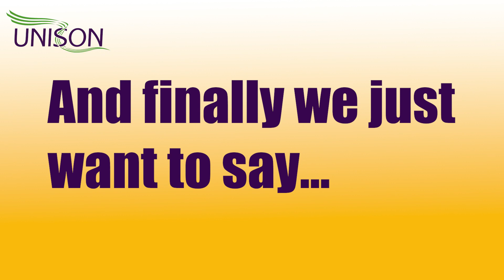Stars in Our Schools and Early Years Stars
Find out more about why support staff are vital in schools and early years. UNISON’s annual Stars in Our Schools and Early Years Stars celebration day takes place on Friday 24 November 2023